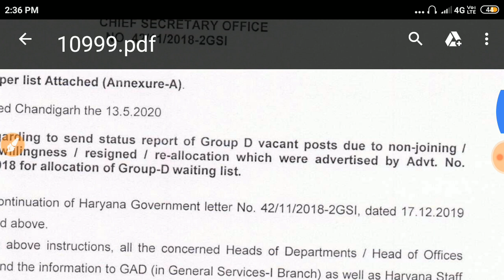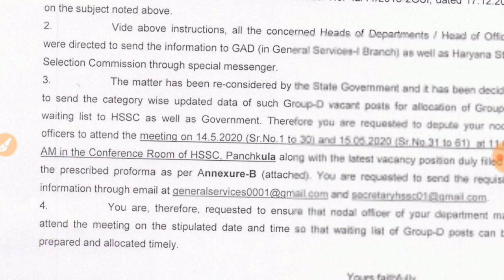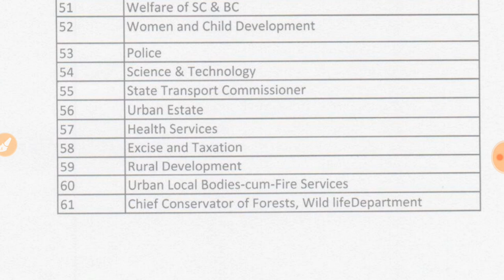Haryana Govt Job Update Group D